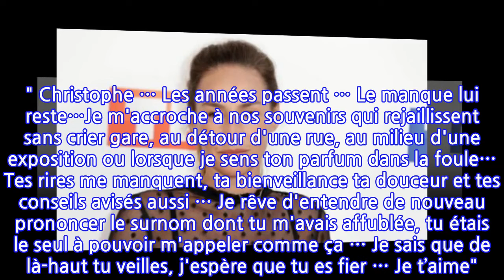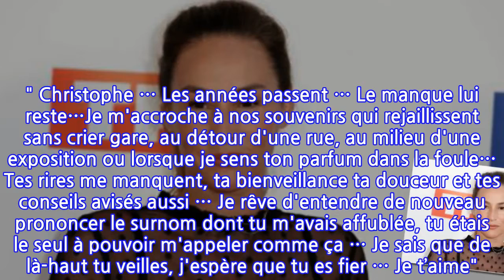Vanessa Demouy : la comédienne d'Ici tout commence rend un bouleversant hommage à un...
Très active sur les réseaux sociaux, la comédienne Vanessa Demouy aime partager avec les internautes des éclats de son quotidien, décoration, recettes, l'adoption d'adorables bébés chats, paysages de rêve, clichés de ses partenaires sur le plateau d'Ici tout commence. La maman de Sharlie et Solal veille à avoir le sourire et la pêche pour ses abonnés. Mais en cas de baisse de moral, elle ne triche pas. Et en ce 10 août la comédienne endeuillée par le départ d'un de ses plus proches amis il y a 5 ans se laisse aller à la tristesse et à la nostalgie. En légende d'un cliché de cet intime disparu, elle écrit un message à son attention pour dire la peine et le manque. " Christophe … Les années passent … Le manque lui reste…Je m'accroche à nos souvenirs qui rejaillissent sans crier gare, au détour d'une rue, au milieu d'une exposition ou lorsque je sens ton parfum dans la foule… Tes rires me manquent, ta bienveillance ta douceur et tes conseils avisés aussi … Je rêve d'entendre de nouveau prononcer le surnom dont tu m'avais affublée, tu étais le seul à pouvoir m'appeler comme ça … Je sais que de là-haut tu veilles, j'espère que tu es fier … Je t’aime". C'est en 2016 que Christophe Millant est brutalement décédé à 55 ans d'une crise cardiaque. A la tête d'une entreprise de relations publiques et de communication depuis de nombreuses années,  il avait été le Public relations manager du célèbre cabaret parisien le Crazy Horse. Fou d'art contemporain, l'homme, originaire de Corse s'était taillé une belle réputation chez les créateurs et les artistes. Au moment de son décès il s'occupait de l'ouverture d'un palace à Venise... Les abonnés de l'ex-compagne de Philippe Lellouche se sont rués pour soutenir la belle pour qui la date du 10 août sera toujours entachée de chagrin. Ils ont veillé à la rassurer estimant sans nul doute possible que son ami serait heureux de son chemin de vie... "Il doit être très fier de vous", "très joli message, il doit être si fier de vous Vanessa" ont-ils juré. "Le manque et l'absence un sentiment difficile à apprivoiser" , "On ne se remet jamais de la perte d'un proche. on apprend juste à vivre avec " ont ajouté deux internautes sensibles à la tristesse de l'actrice. Demain est un autre jour...